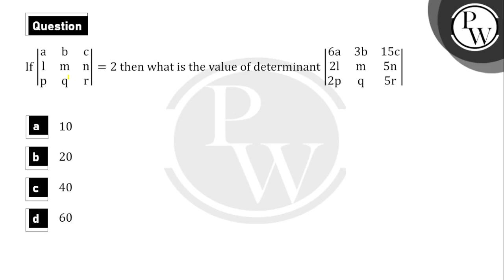If&nbsp;abclmnpqr=2 then what is the value of determinant&nbsp;6a3b15c2lm5n2pq5r....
If&nbsp;abclmnpqr=2 then what is the value of determinant&nbsp;6a3b15c2lm5n2pq5r 📲PW App